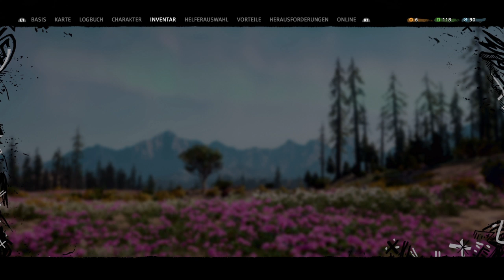Eine Plage für eine andere eingetauscht [005] Let‘s play Far Cry New Dawn